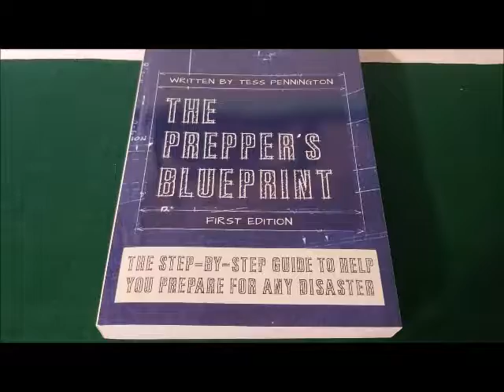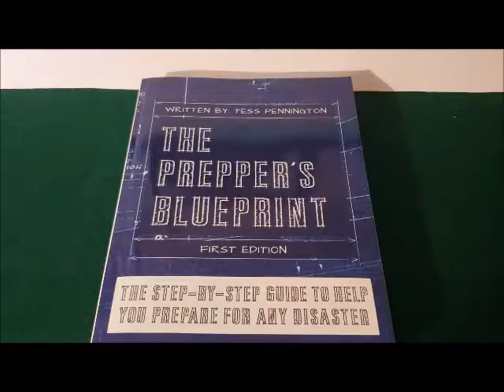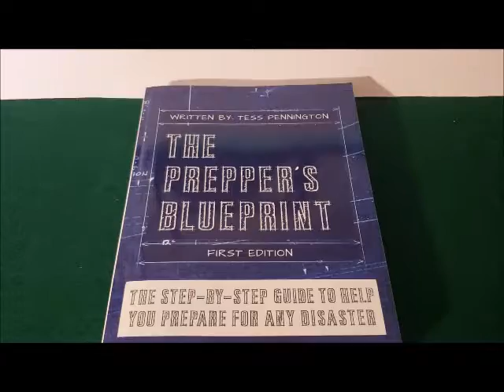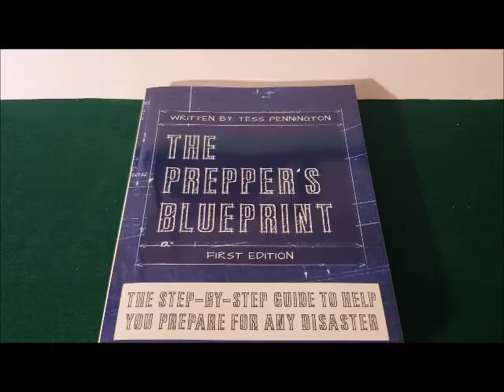Prepping Video Number 1: Should I Make Prepping Videos?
On this video I ask for your thoughts on if I should make some informational/survival/prepping videos.